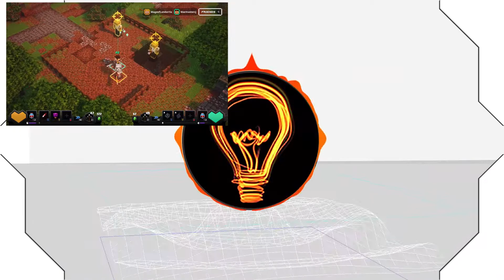MInecraftDungeons Multiplayer Episode 2 (Witch Attack!)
In the second episode of SFBI Gaming's Minecraft Dungeon Adventures, Mageoflandarria and WarmasterCJ must invade a wicked swamp, and fight off hordes of Slimes and Witches, all to defeat the Corrupted Cauldron...
Also they find some sweet gear and equipment.
We appreciate you watching, thank you so much!
I'm doing a survey on what YOU want to watch.
Instagram-@sfbi_gaming (The one with the logo.)
Family Channel-Small Family Big Ideas (Instagram-@smallfamilybigideas)
If you would like to support us, a subscription would help so much. It's free!
Every like and sub helps us to grow!
If we get 100 subscribers I get an A+ for this so click below!
Say "I like my tacos spicy!" in the comments below if you made it this far.